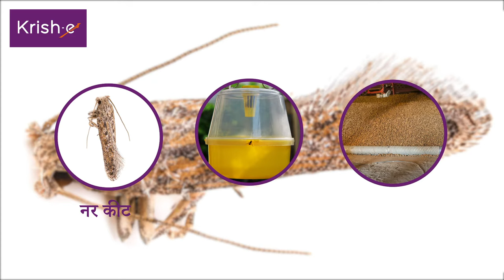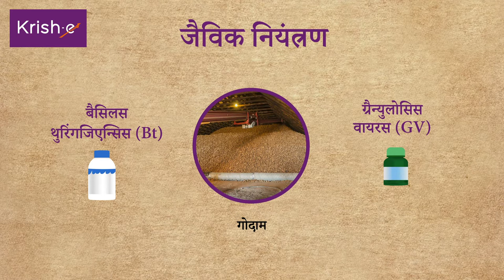आलू कंद पतंगा - Potato Tuber moth and its management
आलू कंद पतंगा खेतों में और गोदामों में आलू को अधिक नुकसान पहुंचाती है। इस कीट को नियंत्रित करने के विधियों के बारे में जानने के लिए इस वीडियो को ज़रूर देखिये ।